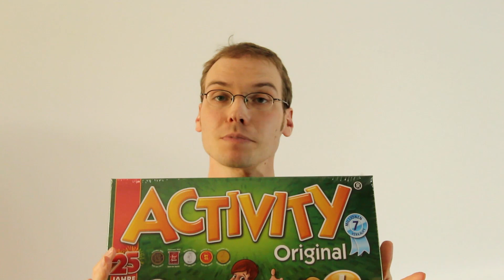Spiel des Jahres 2015, TricTrac v5, Ziehung Gewinnspiel, BGG-Microbadge - Brettspiel News #30